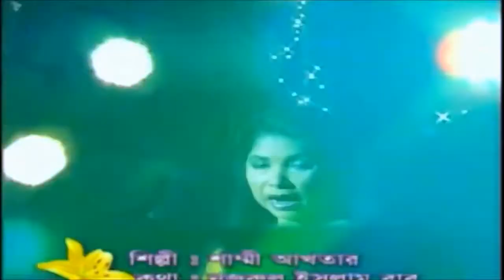Mone Hoy Hazar Bochor Dhore - Shammi Akhtar (Modern Bangla Song) আধুনিক বাংলা গান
মনে হয় হাজার বছর ধরে দেখিনা তোমায়
শিল্পীঃ শাম্মী আখতার
গীতিকারঃ নজরুল ইসলাম বাবু
সুরকারঃ শেখ সাদী খান।